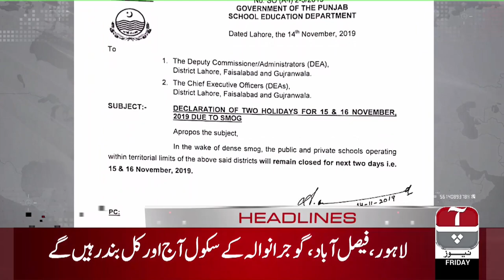Aap News Headlines | 12:00 AM | 15 November 2019